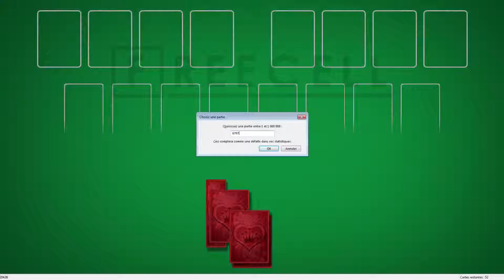Solution to freecell game #6797 in HD